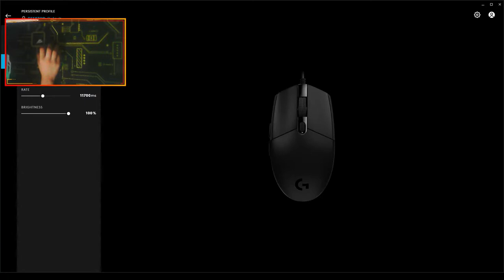We're Back! | Valorant Live #27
I took a break